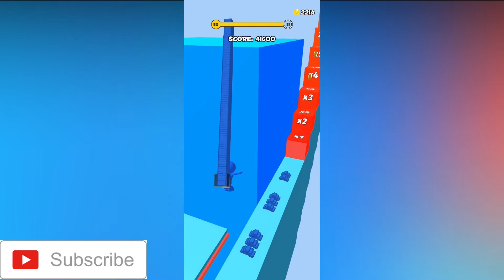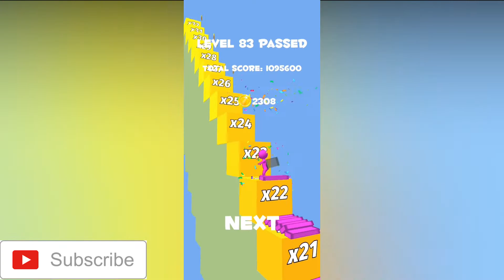Stair Run Level 61 to 100 Gameplay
Back on this addictive game and we have hit triple figures with level 100.